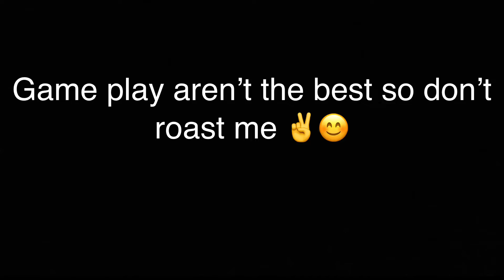2 weeks crosshair edit progression